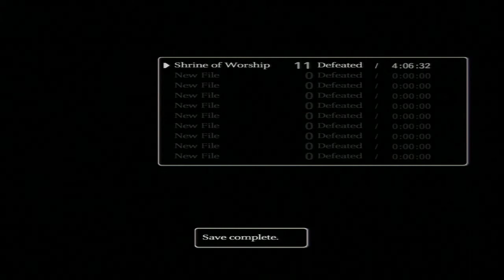Shadow Of The Colossus Walkthrough (11) The 11th Colossus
These Dog Colossi are so weird to me. Oh well.. MORE MURDER!